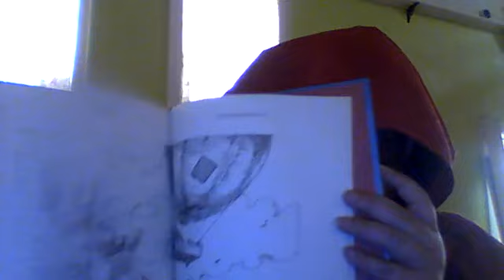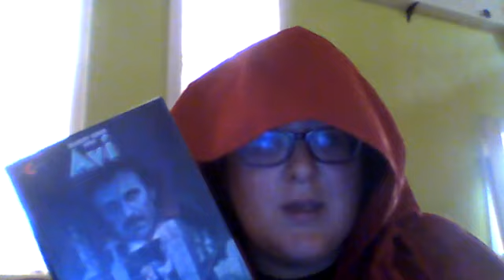Fortune Teller Book Review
A mysterious woman dropped by to review The Man Who Was Poe by Avi.